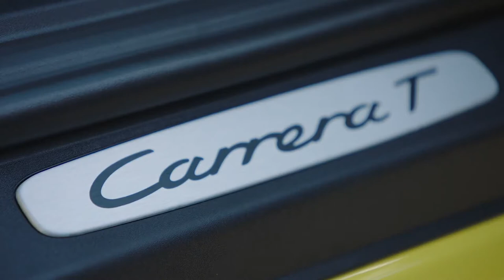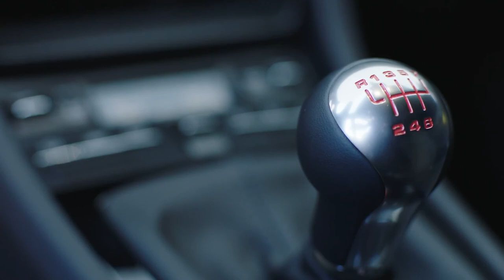2018 NEW Porsche 911 Carrera T - Driving Amazing SOUND